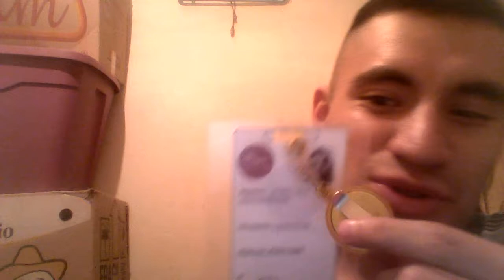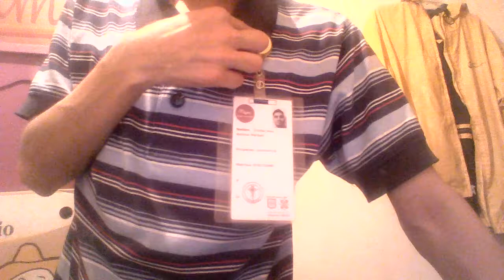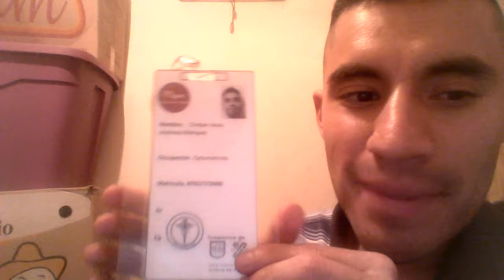mi nuevo corte de pelo